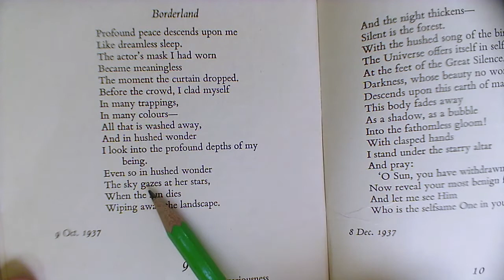POÉSIE Borderland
De Rabindranath Tagore, du recueil Wings of Death, 1937
Dernière vidéo du confinement du printemps 2020